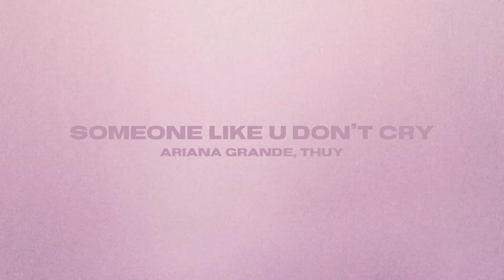Ariana Grande, Thuy - someone like u don’t cry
the song was mixed and the photo was edited by dinozzzar.

girls like me don’t cry by thuy
someone like u by Ariana Grande